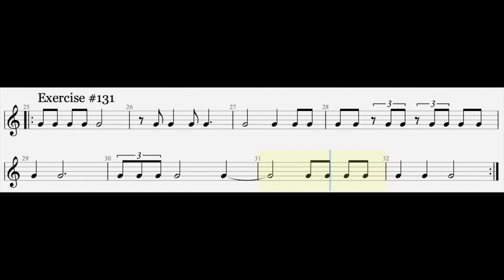Reading Rhythm Challenge #131 Triplets